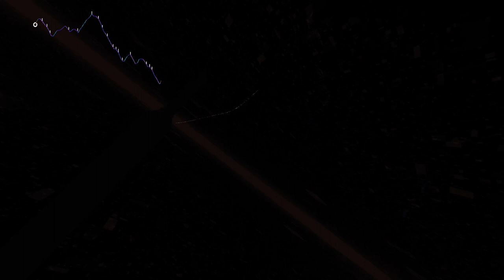6:24 (Extended) | Danger | Furi OST (1012p)